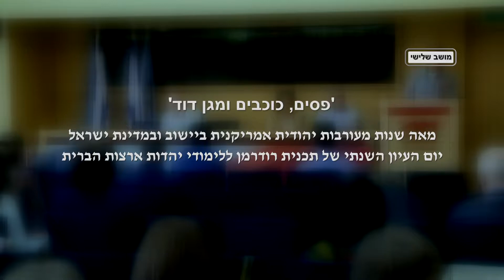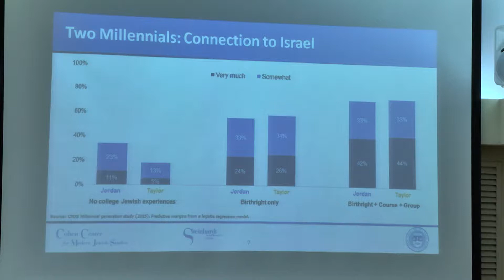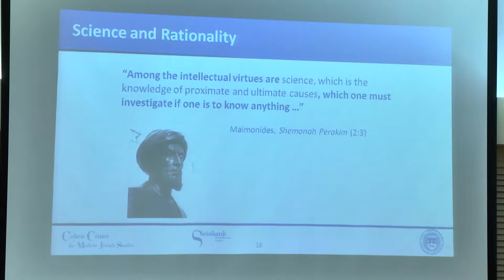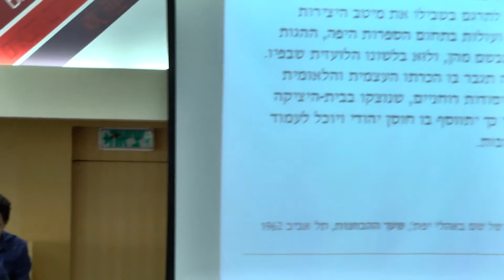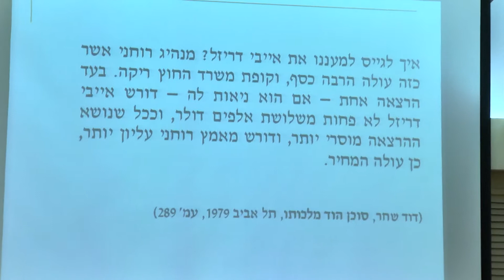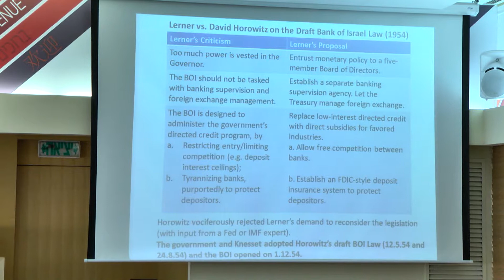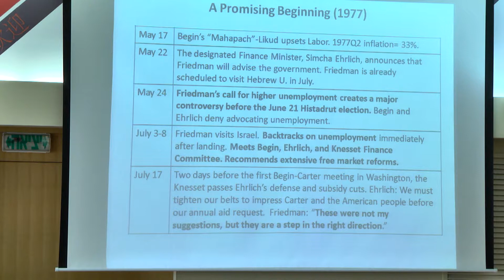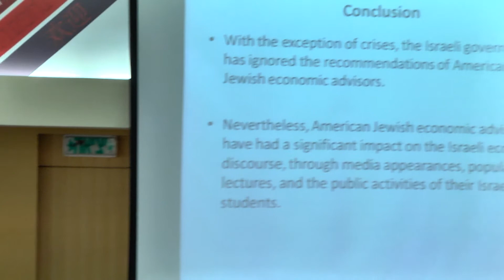יום העיון השנתי של תכנית רודרמן ללימודי יהדות ארצות הברית 2016 - מושב שלישי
מושב שלישי: תרבות, חברה וכלכלה: החברה הישראלית ויהדות ארצות הברית
יו"ר: פרופ' מת'יו סילבר (מכללת עמק יזרעאל)
פרופ' לאונרד סקס (אוניברסיטת ברנדייס), הפנים המשתנות הקשר היהודי-אמריקני לישראל: 'תגלית' משנה את הדור
ד"ר עמרי אשר (אוני' חיפה), 'יהדות מתורגמת': המחשבה העברית על היצירה הספרותית
היהודית-אמריקנית
פרופ' קימי קפלן (אוני' בר אילן), חרדים ישראלים וחרדים אמריקנים: מרחבים שונים ויחסים מורכבים
ד"ר דניאל שיפמן (אוני' אריאל), השפעת יועצים כלכליים אמריקאים על המדיניות הכלכלית בישראל, 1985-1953
14:30-16:00 Third Session: Culture, Society and Economy: Israeli Society and the American Jewry
 Chair: Prof. Matthew Silver (The Yezreel Valley College)
 Prof. Leonard Saxe (Brandeis University), The changing face of American Jewish attachment to Israel: Birthright Israel transforms a generation
Dr. Omri Asscher (University of Haifa), 'Translated Judaism': Hebrew thought on Jewish-American literary work
 Prof. Kimmy Caplan (Bar Ilan University), American and Israeli Haredim: Different Landscapes, Complex Relationships
 Dr. Daniel Schiffman (Ariel University), The Impact of US Economic Advisers on Israeli Economic Policy, 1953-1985